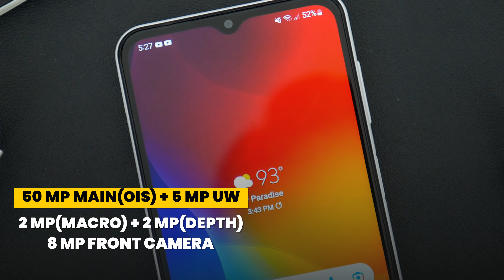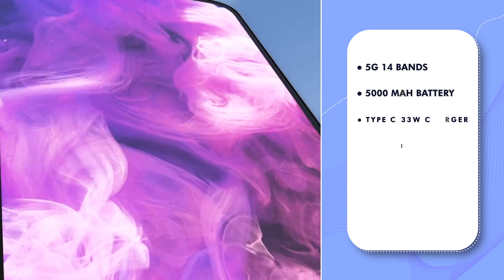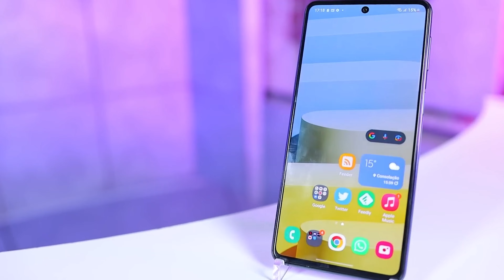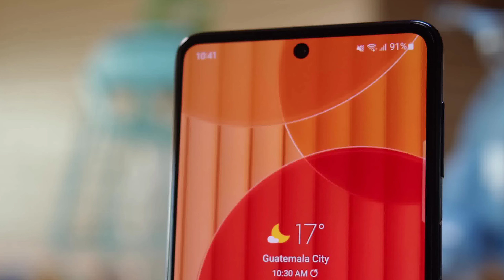🔥ਪੰਜਾਬੀ🔥Top 5 Best Smartphone Under 20000 2023 | Best Flagship Phone Under 20000 in INDIA 2023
Top 5 Best Smartphones under 20000 in 2023. So this list has all the Best flagship range of smartphones under the budget of 20k which has the best camera quality that is best for pro photography, videography, gaming, and live streaming and a flagship processor for heavy gaming, multitasking, competitive and multi-purposes.

📱realme narzo 60 Pro
📱Samsung Galaxy M34
📱Motorola G84 5G
📱Samsung Galaxy A23 5G